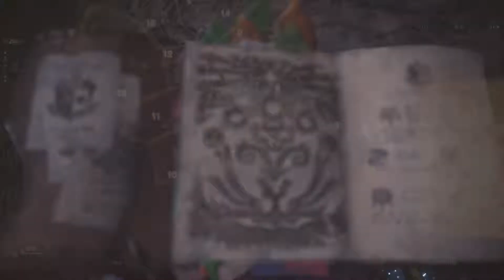QB - 歷戰王鋼龍09"17(MHW)(太刀)